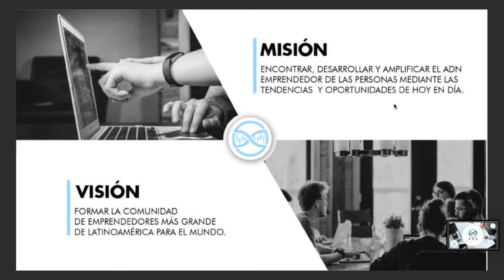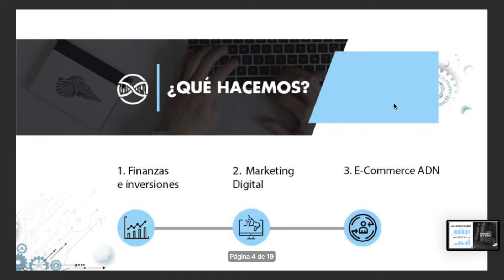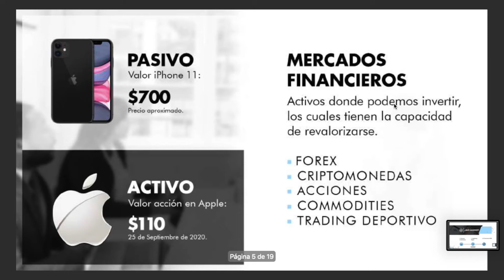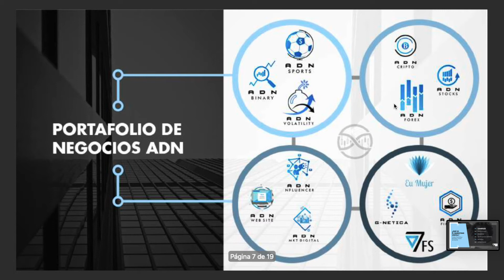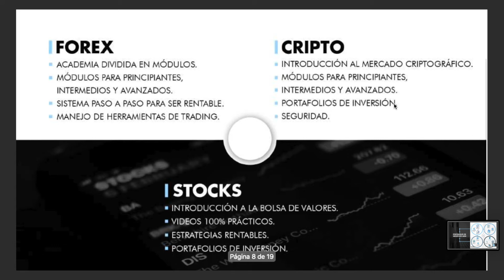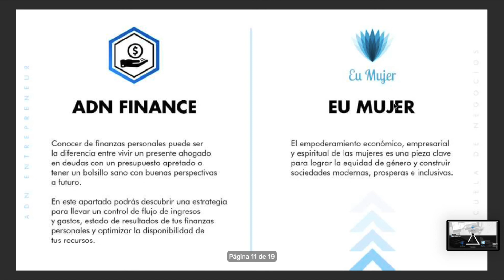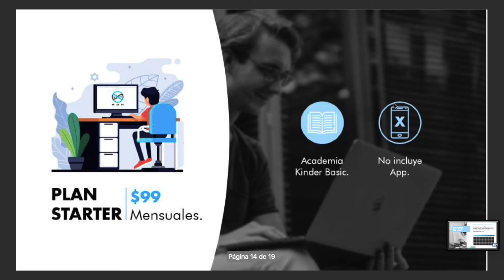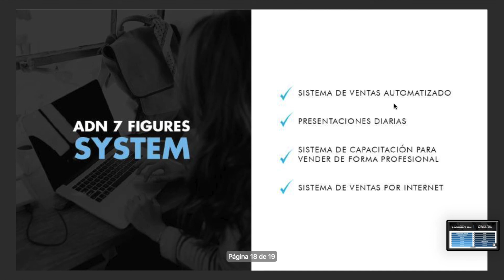Presentación de Negocios EXPRESS - ADN Entrepreneurs 2021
ADN es actualmente la plataforma mas completa que se encuentra en Latinoamérica donde puedes encontrar mas de 9 diferentes maneras de generar ingresos con negocios digitales entre ellos mis favoritos el Trading y el Marketing digital y que cuenta con un sistema de aprendizaje muy bien organizado, efectivo, con un gran equipo y material de apoyo para que emprendas con éxito y no fracases en el intento